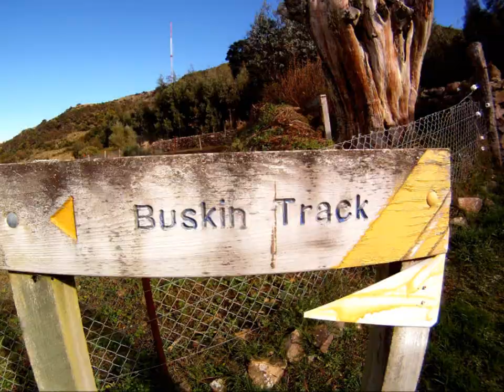Mountain Bike Dunedin (GoPro) New Zealand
GoPro video action featuring Buthunes Gully, Signal Hill, Otago Pennisula, Karetai Track, Buskin trail and Dunedin Dirt Girls.
Filmed by Alex and Jen Bardsley